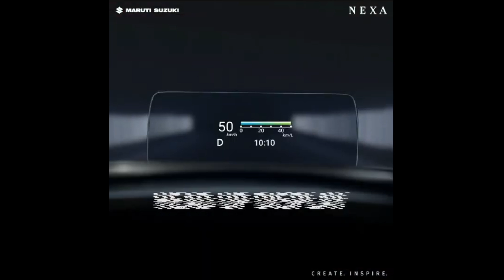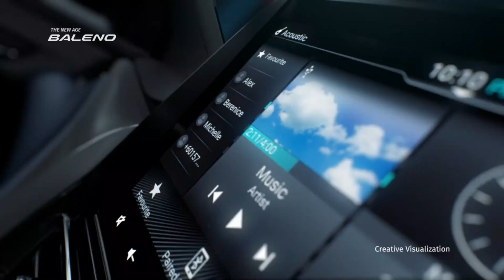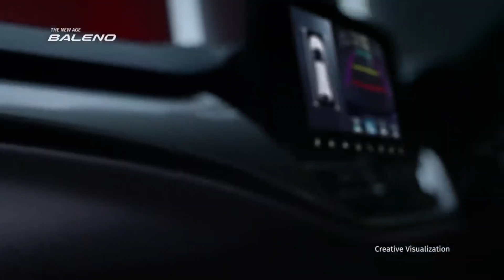Baleno 2022 Is Here | Baleno 2022 Facelift | Maruti Suzuki Baleno Facelift 2022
About -

In this video hamne baat ki hai Baleno Facelist 2022 ke bare mai uske features ke bare mai and kya new features company ne confirm kra hai uske bare mai.

Credit to Maruti Suzuki

Topic Covered
Maruti Suzuki Baleno 2022
Baleno 2022
baleno facelift 2022
baleno 2022 features
baleno fakelisft 2022 features
baleno new features